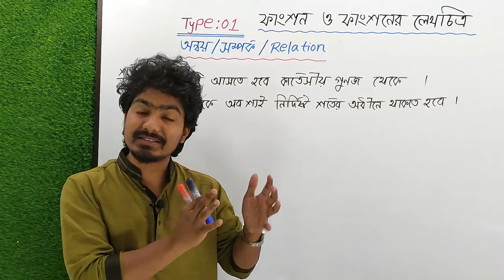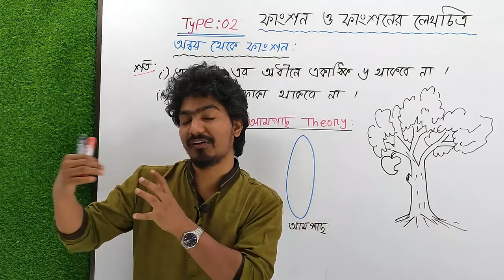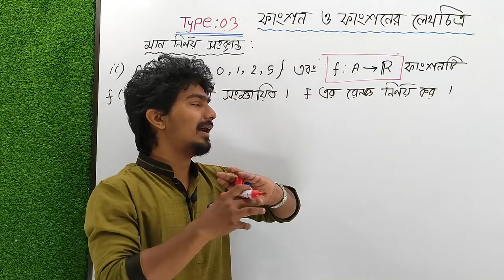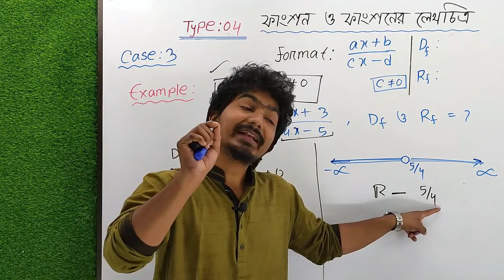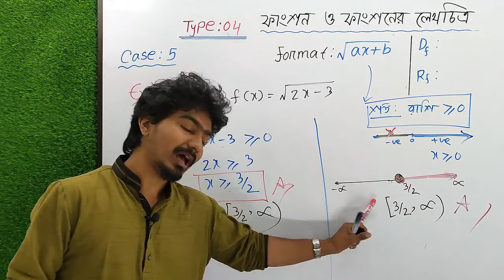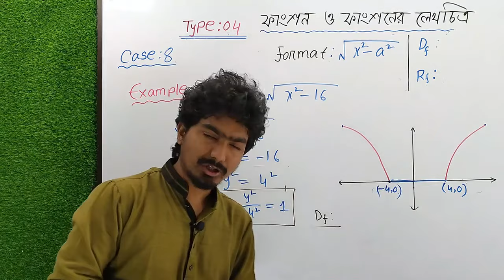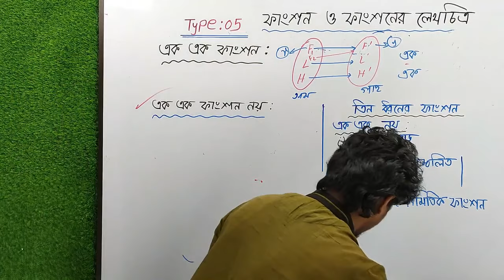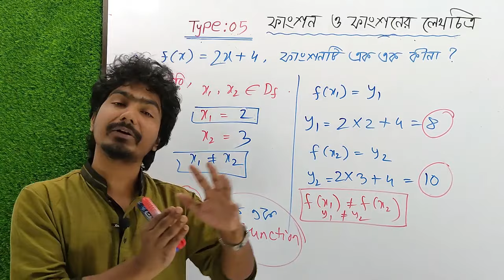ফাংশন ও ফাংশনের লেখচিত্র পর্বঃ ০১ || Function || KABBO VAIYA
সকল ক্লাসের লিংক + ক্লাসের নোট একত্র করে দিলাম।

আমার জীবনে আমি যত ভিডিও শ্যুট করেছি তার পুরোটাই বাংলাদেশের সকল শিক্ষার্থীর জন্য উন্মুক্ত করে দিলাম || এই ভিডিও গুলোর মেক্সিমাম শ্যুট হয়েছে রাতের বেলায়,কিছু ভিডিও শ্যুট হয়েছে রমজান মাসে,কিছু ভিডিও শ্যুট হয়েছে বন্দি পাঠশালার ১ম স্টুডিও ওসমানী হলে.

একজন কলেজ শিক্ষার্থীর জন্য যতটুকু বেসিক প্রয়োজন তার সবটুকুই এখানে আছে। কলেজ পরীক্ষা, টেস্ট পরীক্ষা, HSC পরিক্ষাতে শতভাগ কমন পাওয়ার মতোই প্রতিটি ক্লাস আমি নিয়েছি ||

কলেজের গণ্ডী পার হয়ে যখন এডমিশনের সময় আসবে তখন আমার এডমিশনের ভিডিও গুলো তোমার কনফিডেন্স লেভেল অনেকাংশ বাড়িয়ে দিবে ||
এছাড়াও কলেজ এক্সাম বা HSC এক্সামে MCQ দ্রুত সমাধানের জন্য আমার এডমিশন লেকচার A to Z তোমাকে অনেক অনেক হেল্প করবে ||
একটাই রিকোয়েস্ট থাকবে,তোমার কলেজ বন্ধুদের কাছে এই ভিডিও গুলো পৌঁছে দিও || তোমার ছোট্ট একটা শেয়ার হয়তো তোমার কোন বন্ধুর জন্য আশীর্বাদ হয়ে দাঁড়াবে.

Instructor: Khaledur Rahman Kabbo
(CEO,Bondi Pathshala)

ক্লাসগুলো যদি একটুও ভাল লেগে থাকে তাহলে আমাকে অবশ্যই জানাবে.

👨‍🏫👨‍🏫 উচ্চতর গণিত ১ম পত্রের সকল চ্যাপ্টার 🔰🔰

_____________ ম্যাট্রিক্স ও নির্ণায়ক‍(১.১-১.২) ___________

________________ সরলরেখা(৩.১-৩.৭) _______________

___________________  বৃত্ত(৪.১-৪.২) __________________

_____________ত্রিকোণমিতি(৭.১-৭.৭)_______________

_______ লিমিট ও অন্তরীকরণ (৯.১-৯.৯) ___________

____________ যোগজীকরণ (১০.১-১০.৮) ______

বন্ধুদের শেয়ার করতে ভুলো না ||
তোমাদের জন্য রইল শুভ কামনা...